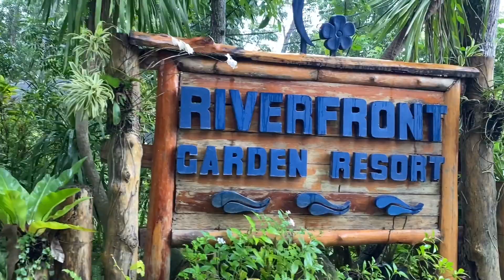BALI? CAVITE LANG PO - RIVERFRONT GARDEN RESORT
GANDANG RESORT! BALI INSPIRED RESORT IN CAVITE  -  RIVERFRONT GARDEN RESORT

BALI INSPIRED RESORT CAVITE,
CAVITE RESORT,
MARAGONDON CAVITE RESORT,
RIVERFRONT GARDEN RESORT,
RIVERFRONT GARDEN RESORT CAVITE,
RIVERFRONT GARDEN RESORT MARAGONDON,
BALIN INSPIRED RESORT,
BALI INSPIRED RESORT MARAGONDON